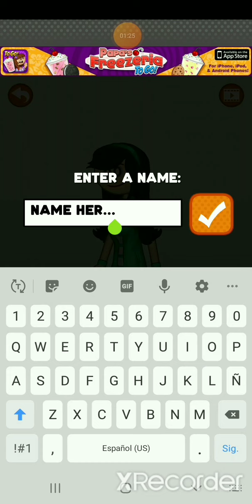How to make Debanhi